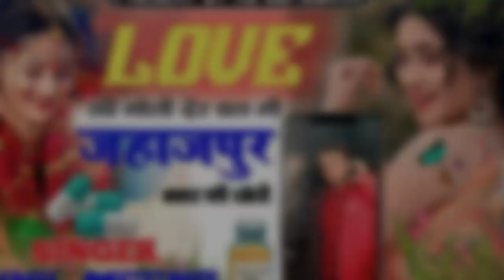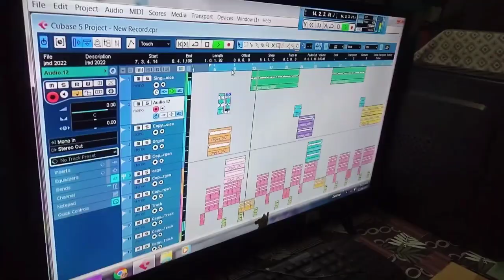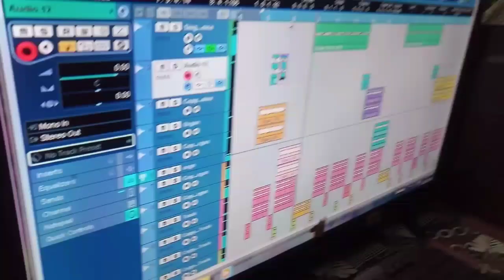न्यू धमाका ll लव की गोली देर चलगी ll सिंगर -सुनिल मीणा ll New Jakhmi Song 2023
Love की गोली देर चलगी Jahazpur शहर की छोरी || singar Sunil meena || new sad song || RS comedian song

Welcome To Culture Of Rajsthan At - RS Comedian Present 🔸️.
Super !! Duper  !! hit !! song
🔴Singer:- Sunil Meena
🔴Title Song:- Love ke Goli der Chalege Jahazpur Share ke Chori
🔴Video Edit    :- Ravinder Meena
🔴Present  By :-  RS Comedian
🔴Managed By :- RS Bhai 💫
🔴Song :- suta sher jangal ka raja ||
🔴Poster edit:- Suresh Jawaliya
🔴Writer:-Sunil Meena
🔴Lable:- Rajasthani sad song
---🔶️🔸️🔶️Music Lable 🔶️🔸️🔶️
Copyright :-Rs Comedian

Contact Company (person) :- Ravinder Meena

                               YouTube Owner
🔶️ 🔸️Ravinder Meena  🔸️ 🔶️

kr devta new song,kr devta new song 2022,meena geet kalu devta new song 2023,kalu devta sardi song 2023,kalu devta new song 2023,singer kr devta,2023